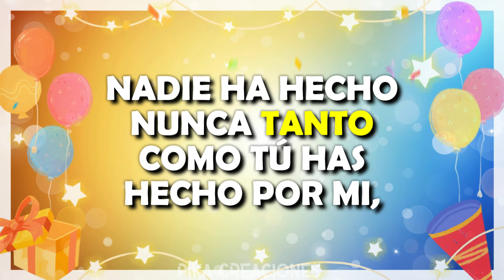🎉 Feliz Cumpleaños PAPÁ, ¡Eres el mejor padre del Mundo! 👨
Cada año, me alegra celebrar tu cumpleaños y recordar todo lo que haces por nosotros. Tu amor maternal y tu devoción incondicional nos han hecho sentir queridos durante todos estos años.

Tú nos has enseñado tanto, desde cómo ser personas caritativas hasta cómo cocinar la comida más deliciosa. Estamos tan agradecidos por tu generosidad y paciencia infinitas.

¡Felicidades en tu cumpleaños papá! ¡Espero que este día sea tan especial como tú!